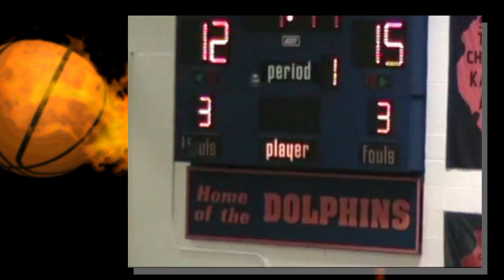* * Gwendolyn Brooks Eagles@Whitney Young Dolphins Basketball Cameramanjon/CPS/Chicago [1st Half] Il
* * Gwendolyn Brooks Eagles@Whitney Young Dolphins Basketball Cameramanjon/CPS/Chicago [1st Half]

Brooks@Young Q1&2 Playoffs 2